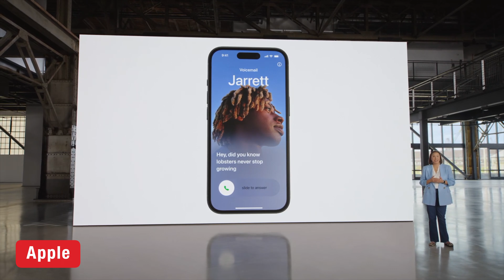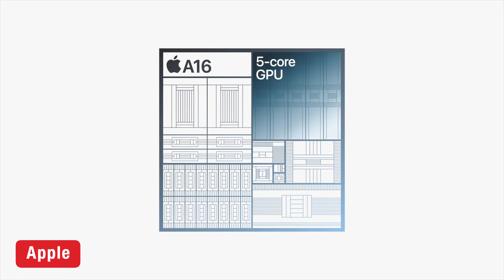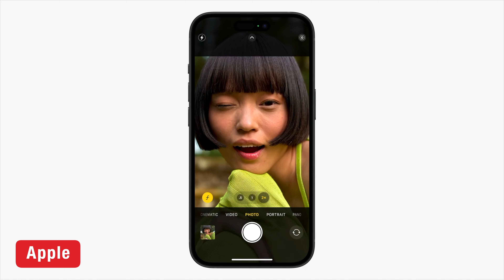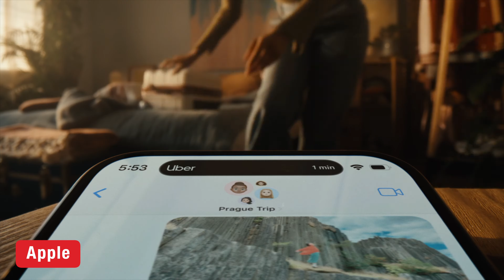iPhone 15 или iPhone 14! КАКОЙ ВЫБРАТЬ?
После выхода нового iPhone, всегда встает вопрос о его покупке, в этом видео мы сравним iPhone 15 и iPhone 14, чем они отличаются и какой стоит купить.